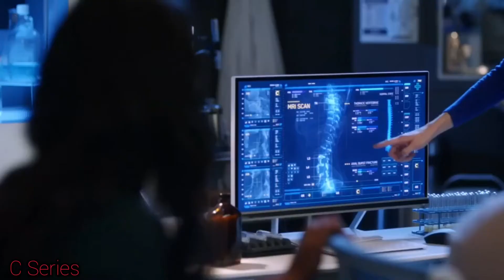Nora es Brutalmente Golpeada Por Cicada | The Flash T5x11 [ Cris Series]